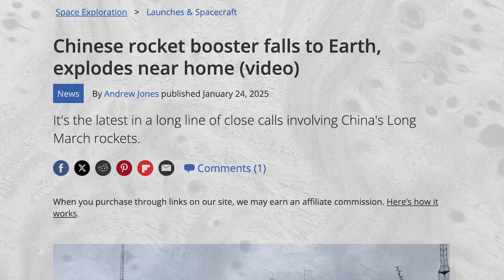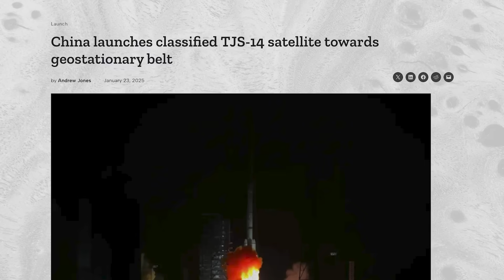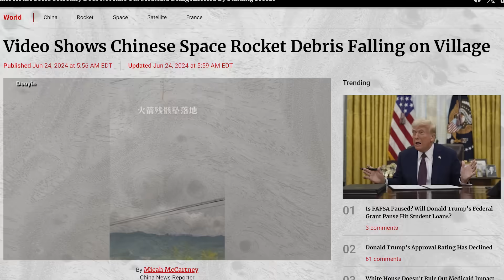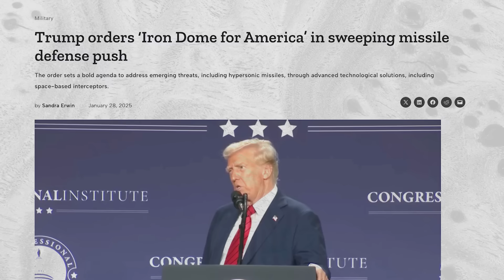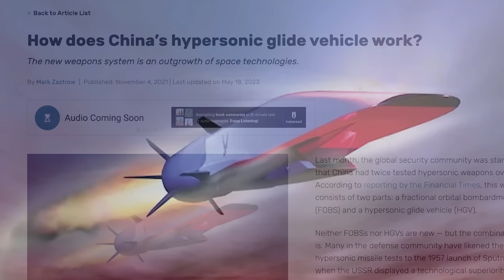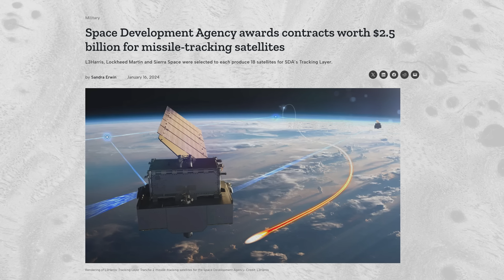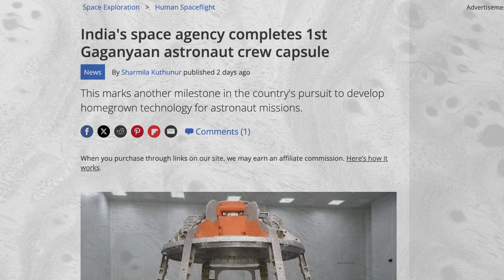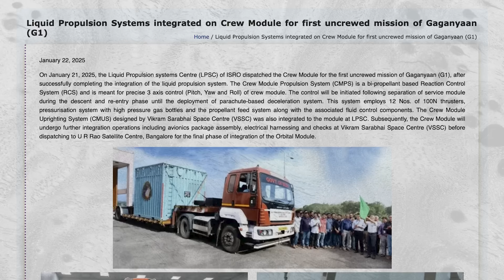China Has A Big Problem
Last Video: How The CIA Stole a Soviet Spacecraft